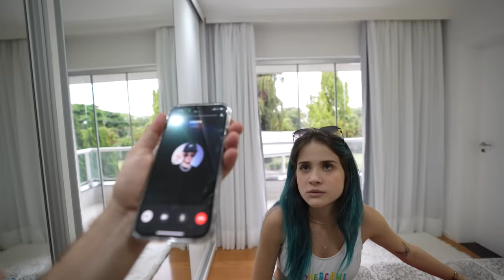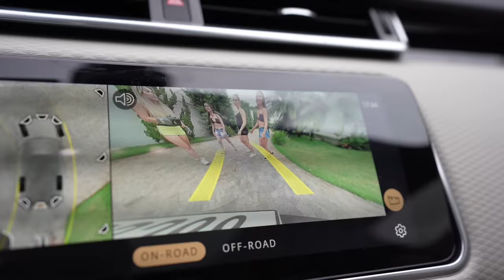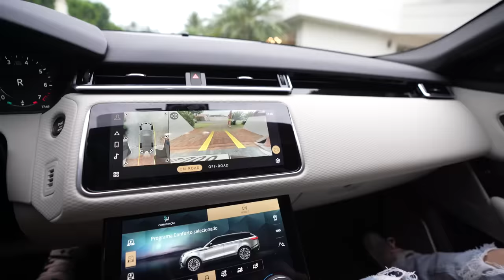A Ex Do Zanella Não Aceitou O Término E Veio Brig4r Com A Emanuelly